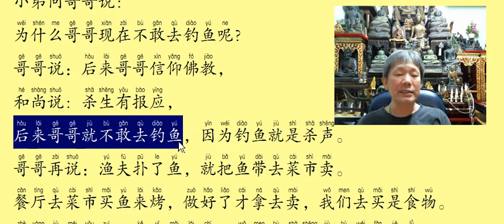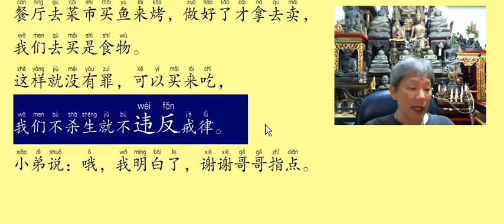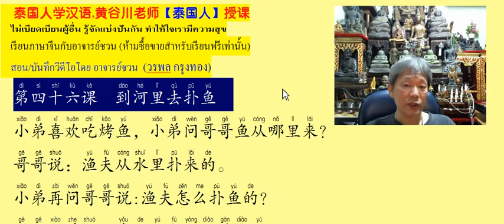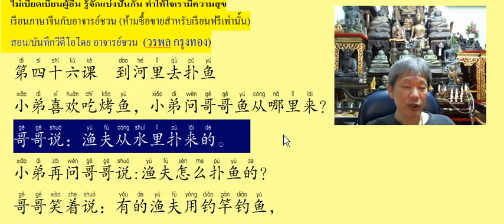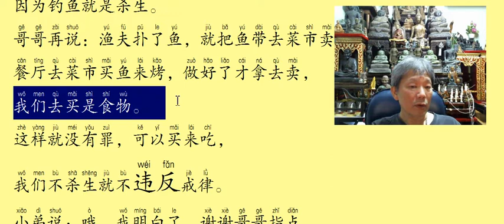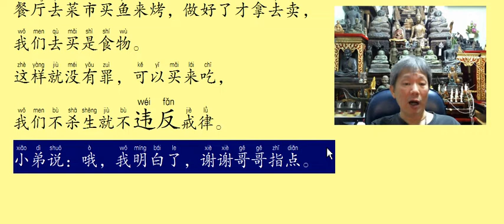basic1+46 ไปจับปลาในน้ำ 2021+8+24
เรียนภาษาจีนกับอาจารย์ชวน (ห้ามซื้อขายสำหรับเรียนฟรีเท่านั้น)
    สอน/บันทึกวีดีโอโดย อาจารย์ชวน  (วรพล กรุงทอง)
第四十六课  到河里去扑鱼
小弟喜欢吃烤鱼，小弟问哥哥鱼从哪里来？
哥哥说：渔夫从水里扑来的。
小弟再问哥哥说:渔夫怎么扑鱼的？
哥哥笑着说：有的渔夫用钓竿钓鱼，
有的用渔网在水里扑鱼,
也有的在水里用罩扑鱼。
也有的是养鱼来卖的。
小弟再问哥哥说：
那哥哥就是去跟渔夫买烤鱼来给我吃吧？
哥哥说:不是，我是去餐厅买的？
餐厅有卖烤鱼，
餐厅去菜市买鱼来做烤鱼来卖。
小弟说：我听到爸爸说：
泰国水里有鱼，田里有大米是不是？
哥哥说：是的。
泰国水里到处都有很多鱼.
田里有大米也有鱼.
哥哥小的时候喜欢到田里去钓鱼,
现在不敢去钓鱼了.
小弟问哥哥说:
为什么哥哥现在不敢去钓鱼呢?
哥哥说：后来哥哥信仰佛教，
和尚说: 杀生有报应，
后来哥哥就不敢去钓鱼，
因为钓鱼就是杀生。
哥哥再说：渔夫扑了鱼，就把鱼带去菜市卖。
餐厅去菜市买鱼来烤，做好了才拿去卖，
我们去买是食物。
这样就没有罪，可以买来吃，
我们不杀生就不违反戒律。
小弟说：哦，我明白了，谢谢哥哥指点。